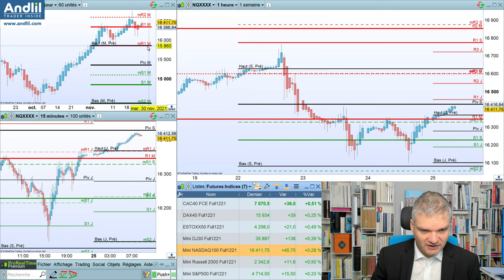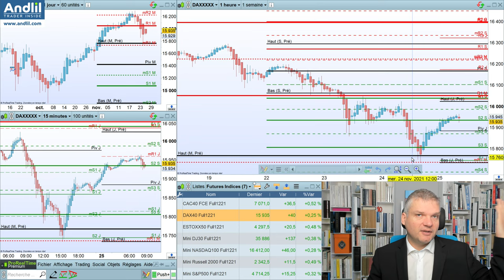Rebond sur les niveaux clés Thanksgiving et Black Friday, le repos du trader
En direct à 8h00, Benoist Rousseau Andlil.com et trader en compte propre, présente le Good Morning Trading pour faire le point sur les marchés financiers.

Mon livre Devenez Trader Pro ! de 440 pages + 14 heures de vidéos
Mon livre Les Traders sont de vrais communistes

Article du jour :

Les analyses techniques sont faites sur différents indices Futures.